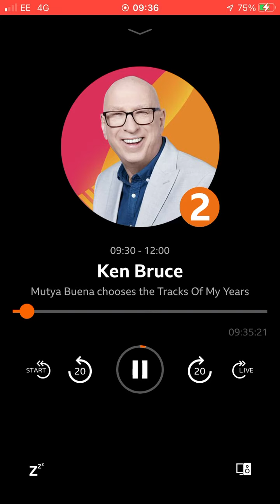18 July 2022